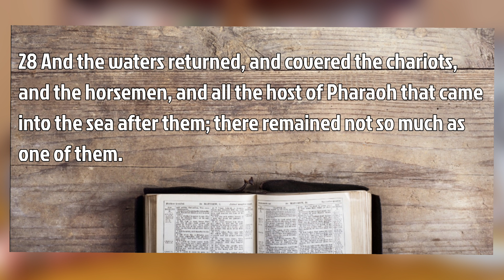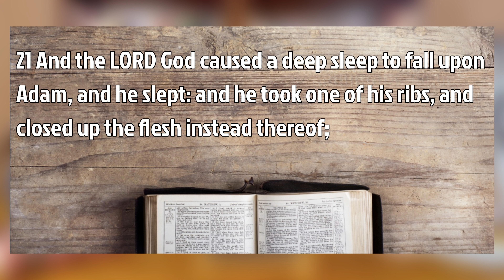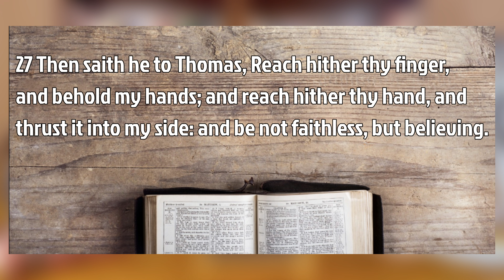[Closure pt3] Selah Moments with Pastor Fred Moore 11/30/2022